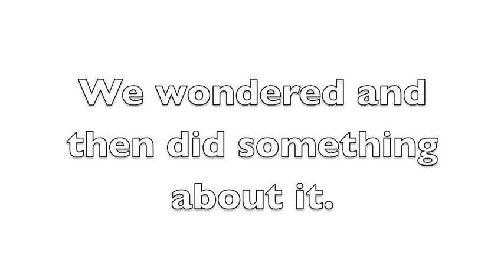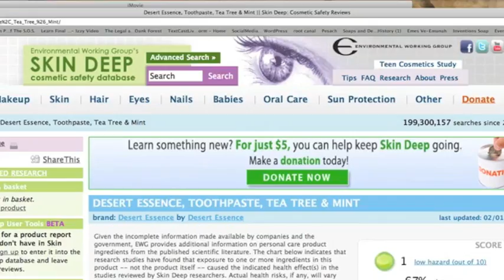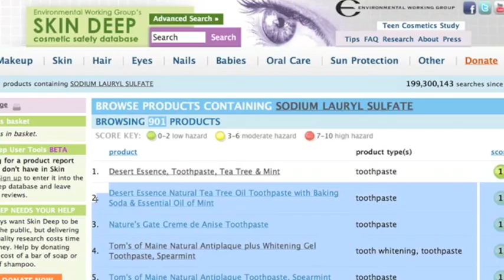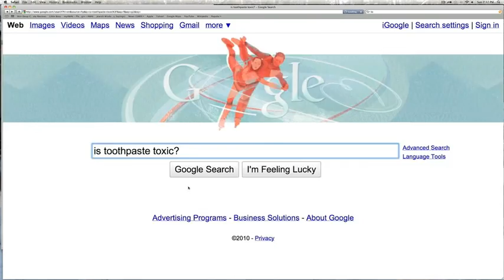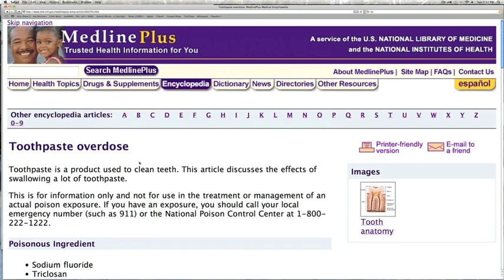Chemicals in Personal Care Products